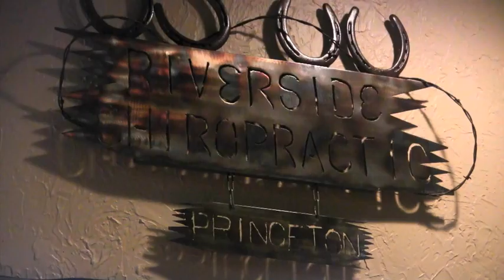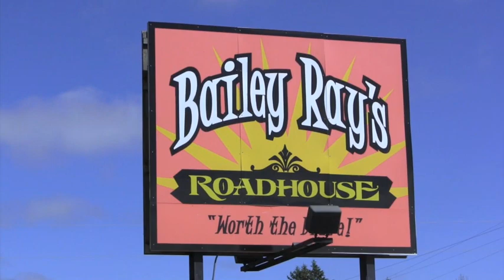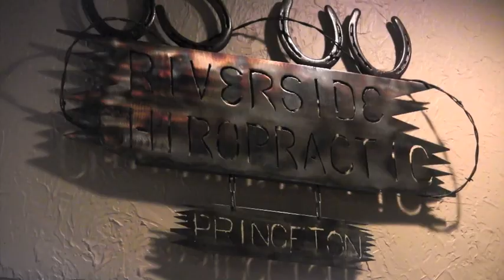Home Town Spotlight: Bailey Ray's Roadhouse The Heart of Santiago [VIDEO]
This week in our Home Town Spotlight series, we cross over into Sherburne County and visit the historic city of Santiago.